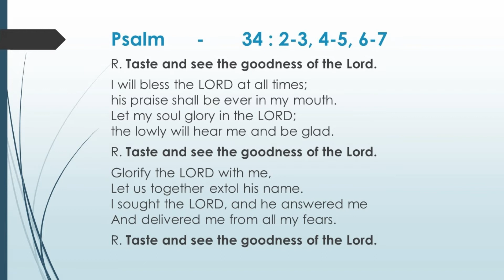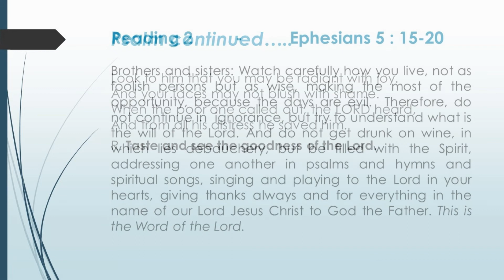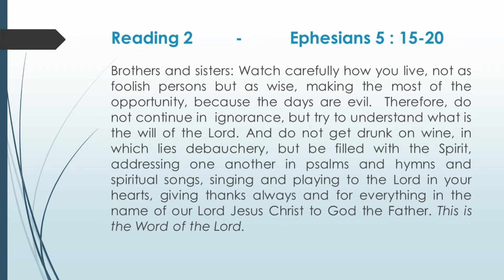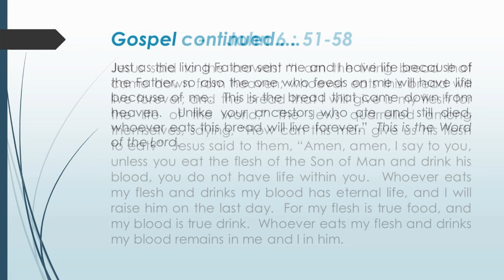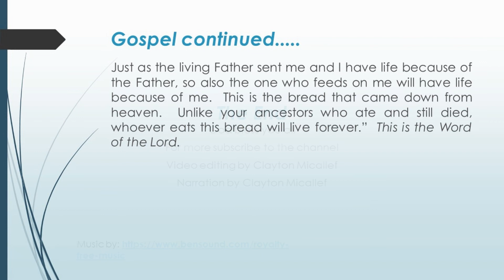Catholic Readings - 20th Sunday of Ordinary Time Year B (2018)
Video/audio including the text of the Catholic readings for the 19th of August 2018.  The 20th Sunday of ordinary time year B.  Readings as follows:
Proverbs 9 : 1-6
Psalm 34 : 2-3, 4-5, 6-7
Ephesians 5 : 15-20
John 6 : 51-58